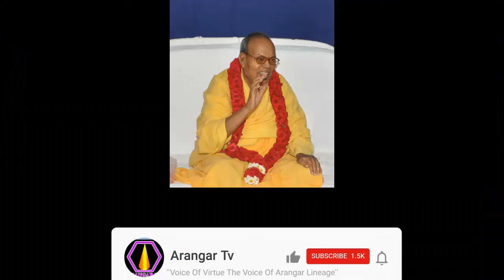உயிருக்கு ஆதாயம் எது?